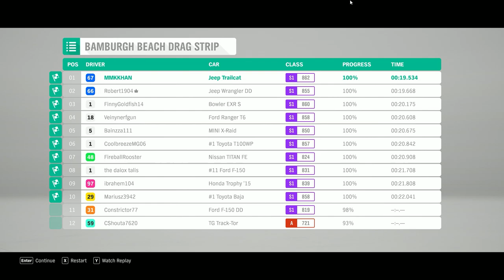FORZA HORIZAN 4 GAMEPLAY [ MDPLAYS ]